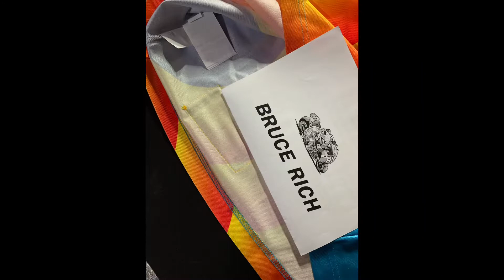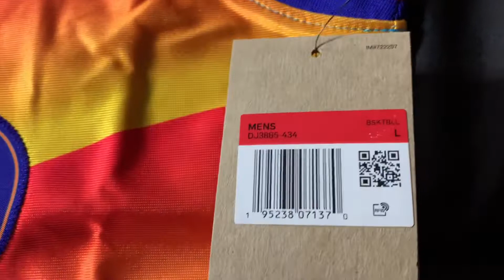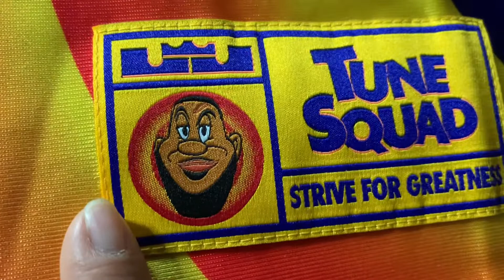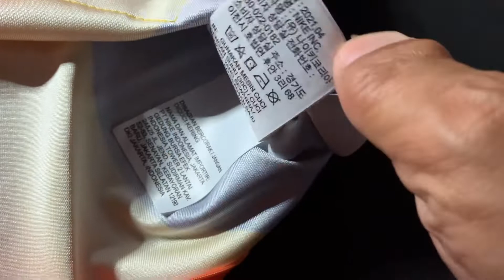Jersey :: Nike Space Jam Movie James Jersey 空中大灌篮球衣